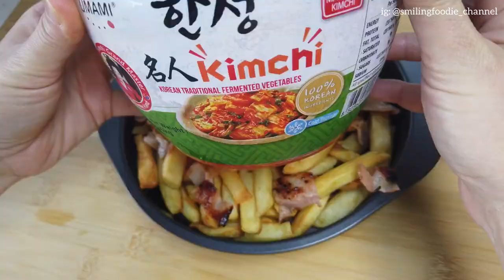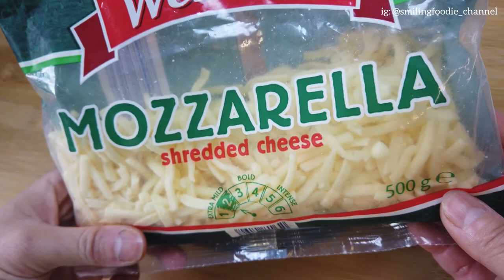Korean Kimchi Fries - Cheesy tasty recipe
How to Cook Kimchi Fries.

Quick and Easy Recipe for a Delicious Snack or as a side for Fried Korean Chicken.

Please follow our Instagram Page for more photos to make you smile :)
smilingfoodie_channel